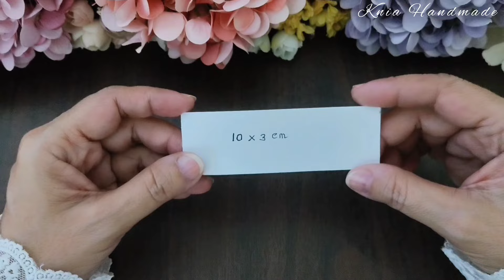Embroidered Pendant - 3D Embroidered Necklace - DIY Necklace Pendant - Product To Sell - Gift Idea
Materials used in this video :
- Felt
- Embroidery floss
- Embroidery needle
- Silk ribbon size 1/4 Inch / 0.5 cm
- Beads
- Chain 2 pieces : lenght ± 25 cm
- Jump ring
- Lobster clasp
- Sewing thread
- Sewing needle
- Bead needle
- Square hoop size 9.5 x 11 cm
- Scissors

Note :
If you want to know the description of the video in your native language, please activate your YouTube subtitles.